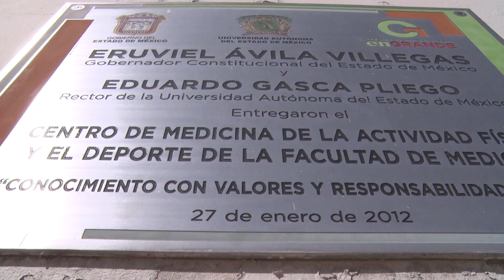Pruebas Físicas Antonio Ríos